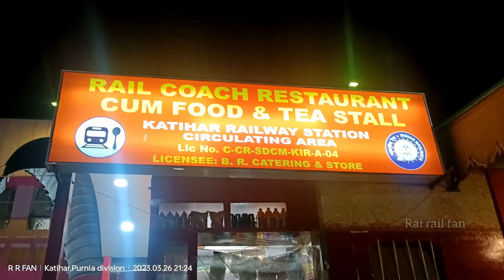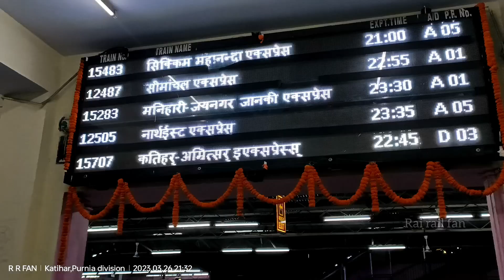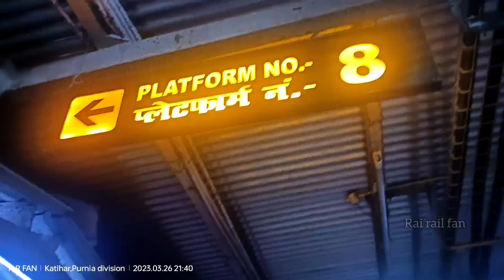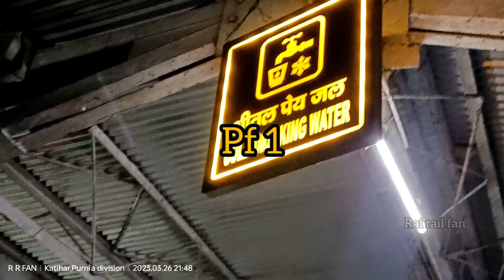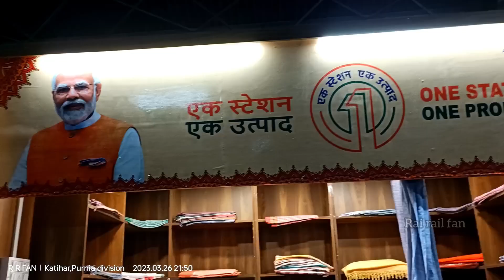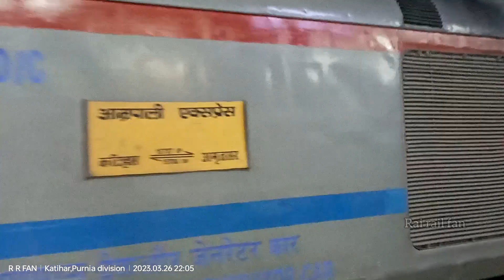KATIHAR JUNCTION (STATION) Gateway of NFR KIR DIVISION BIHAR || DRM KIR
katihar railway junction station
Katihar railway station
NF RAILWAY
karihar bihar
nf railway katihar
katiahar out station look
katihar drm office
karihar drm building

संगीत: Apart
संगीतकार: @iksonmusic